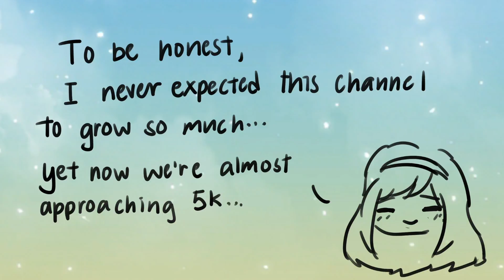Can't Sleep Love - Meme || Mystic Messenger 707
I played mystic messenger in the summer... although my favourite is Yoosung, I decided to tribute this video to seven!
♡ Credits ♡
Can't Sleep Love - Pentatonix
Characters 707, Yoosung, Jumin, Zen, Jaehee and MC belong to Mystic Messenger by Cheritz
♡ Information ♡
Drawing Program: FireAlpaca
Tablet: Intuos Art (Pen and Touch)